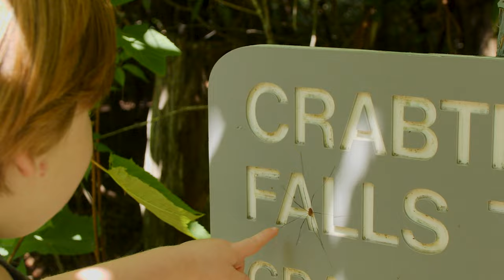Crabtree Falls for Tegan's Birthday 6-4-22 Filmed on Panasonic GH5 with Sigma 18-35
This is one of our favorite falls, and also the falls where I proposed to Tegan!